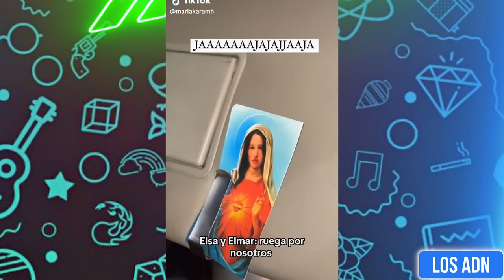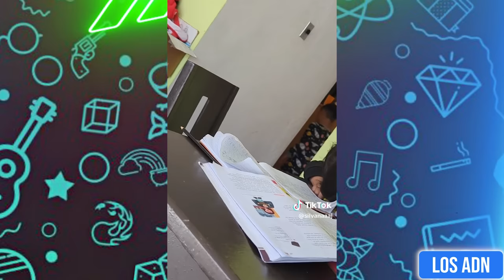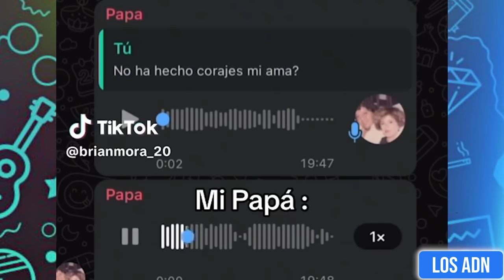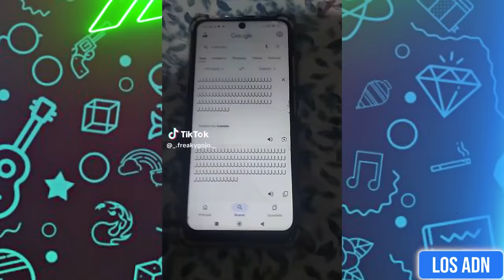🇲🇽 COSAS de M3XlCAN0S 😂 (SI TE RIES PIERDES) | Los ADN